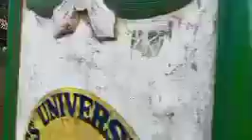Keep safe sa road in the morning slight more vehicles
while  was walking in the morning the reality if the road keep safe everyone minaog to airport